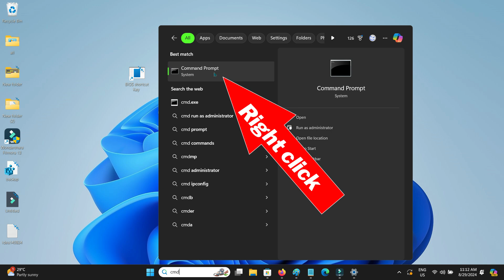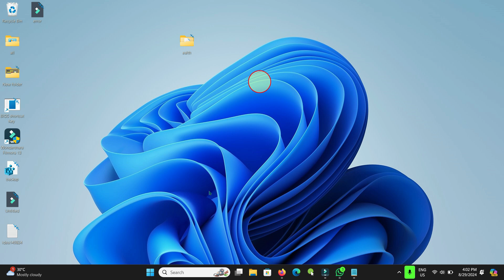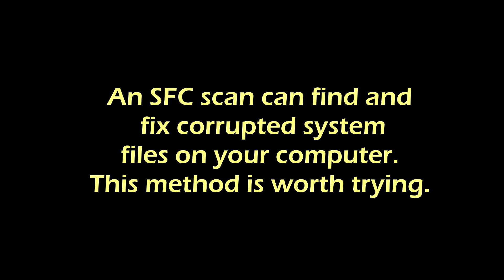How to Fix Windows Update Install Error 0x80070643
1.

rename c:\windows\SoftwareDistribution SoftwareDistribution.bak

2.

md %systemroot%\system32\catroot2.old

xcopy %systemroot%\system32\catroot2 %systemroot%\system32\catroot2.old /s

Thanks.